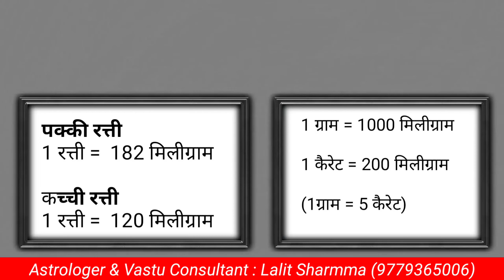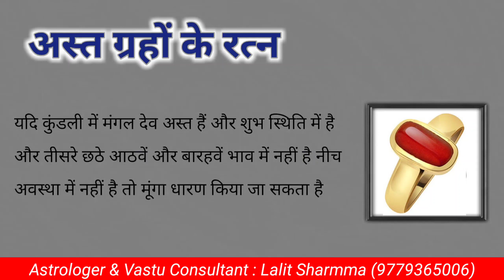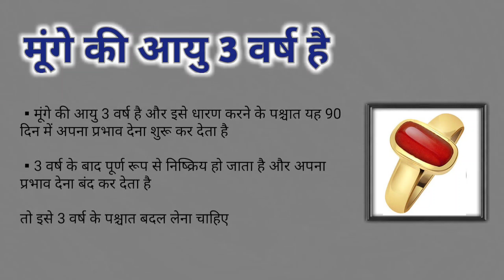मूंगा रत्न कब कैसे और क्यों पहने।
All types of gemstones available at Jai Balaji Gemstones and Vastu Consultant :-
Lalit Sharmma

🔸 भाग्य रत्न
🔸जीवन रत्न
🔸कुंडली विश्लेषण
🔸कुंडली मिलान
🔸वास्तु विजिट